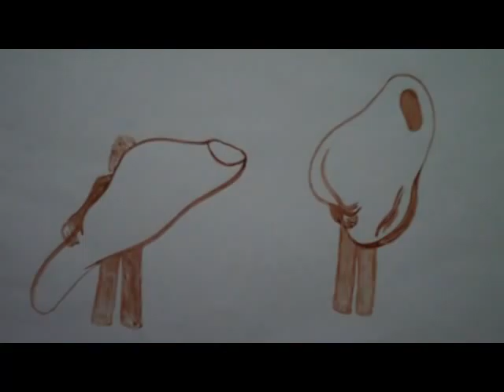Magda Starska w Fundacji bęc zmiana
Relacja ArtBazaar TV.